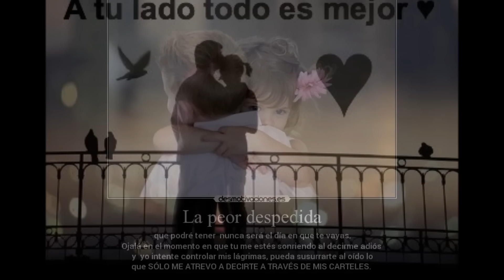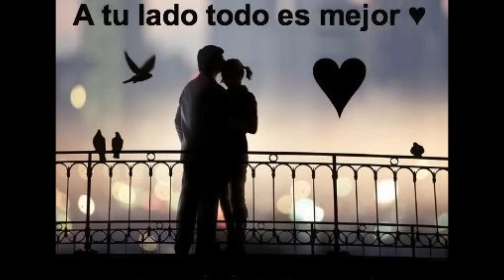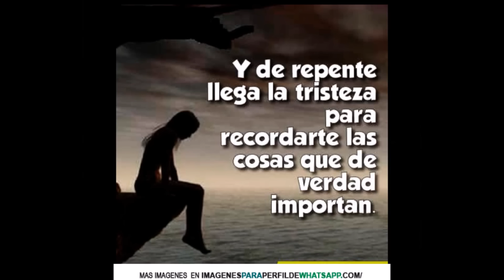Ilusión - Expresión D, Jauja /Primicia 2016